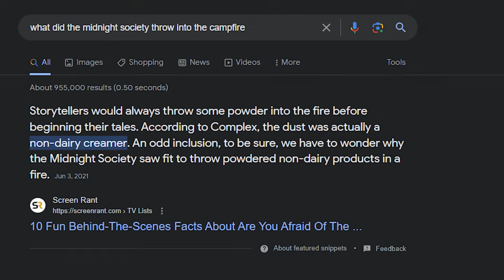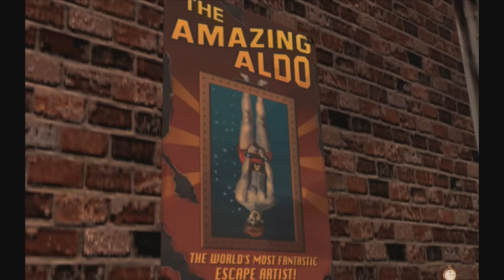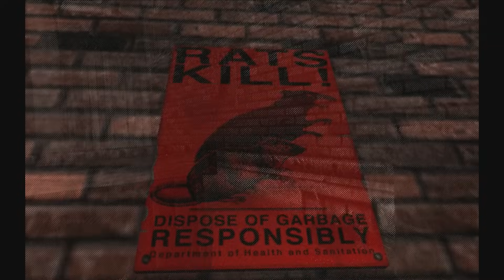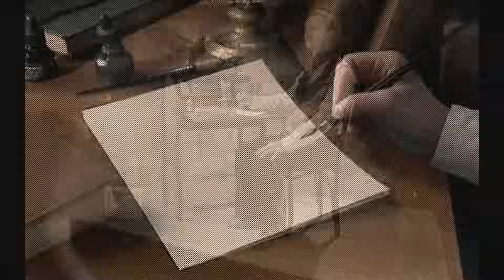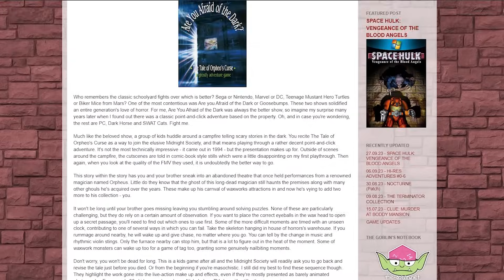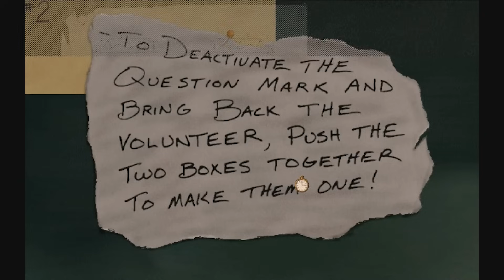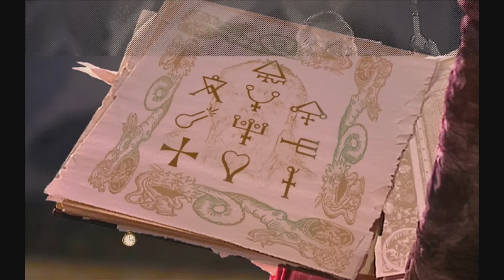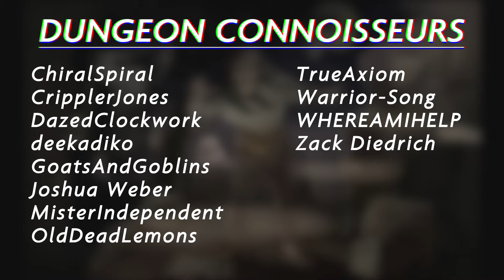The Tale Of The "Are You Afraid Of The Dark?" PC Game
Are You Afraid Of The Dark?: The Tale Of Orpheo's Curse is a lost PC adventure game based on the popular children's horror show from the 90s. What mysteries await in this curious oddity? And, is it any good?

0:00 Intro
1:09 TV show overview
5:42 Game info
6:09 Story setup
11:46 Gameplay
13:51 Music and atmosphere
16:01 Main objective
17:50 Story spoilers
21:51 Conclusion
22:53 Outro